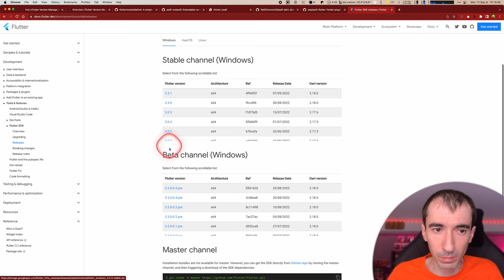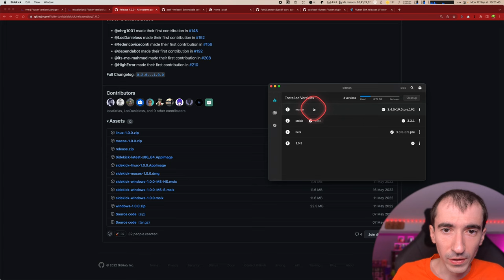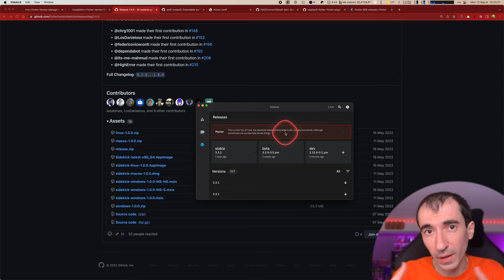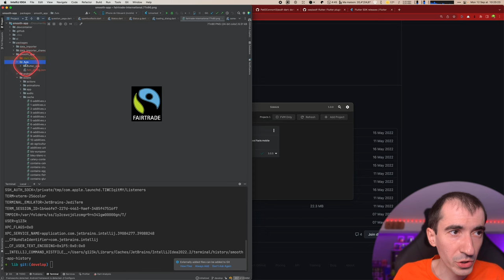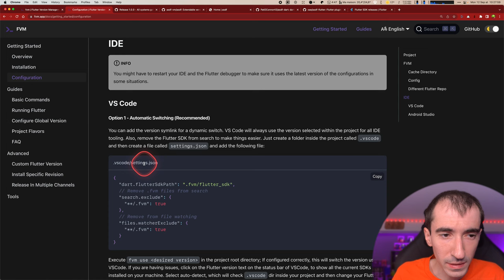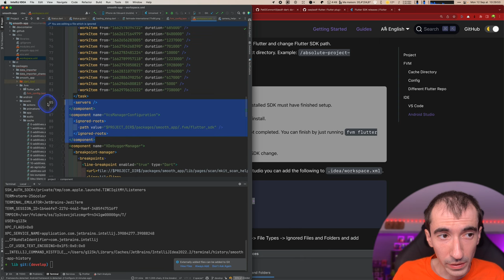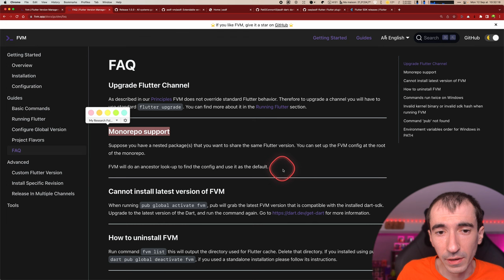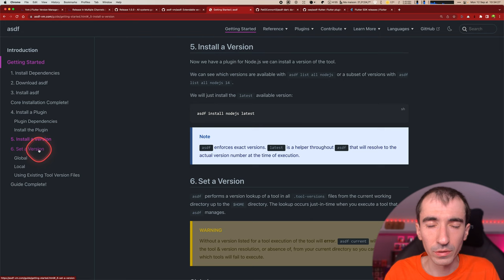Gérer les différentes versions de Flutter avec FVM / SideKick ou ASDF 👨‍💻 Tutoriel Dart/Flutter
Il existe en Flutter plusieurs canaux de distribution des versions : stable, bêta et master. Selon vos projets, vous avez donc peut-être envie de basculer de l'un à l'autre.

C'est ce que permettent des outils comme FVM ou ASDF. Vous retrouverez dans cette vidéo la manière de les utiliser.

👉 Liens utiles